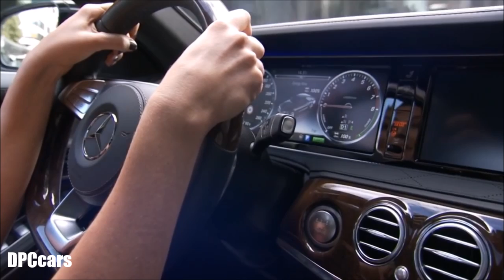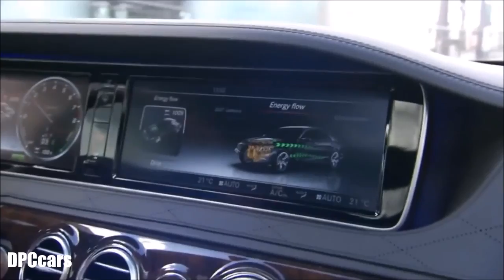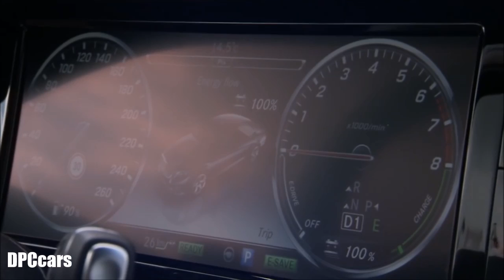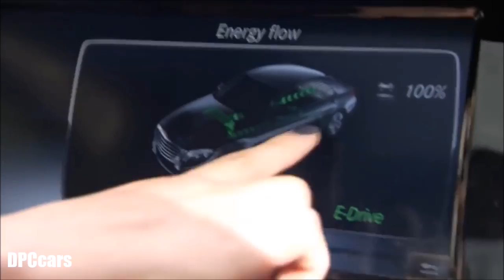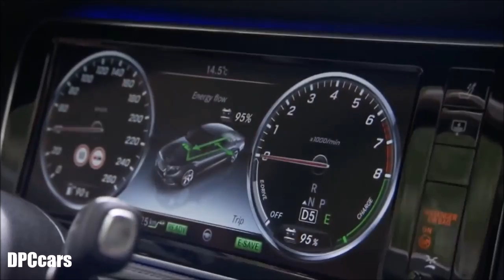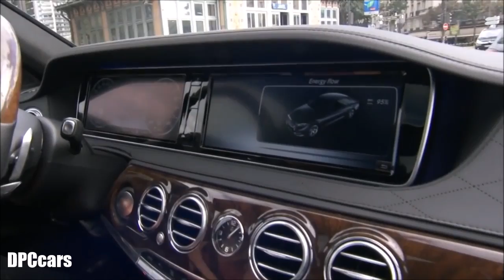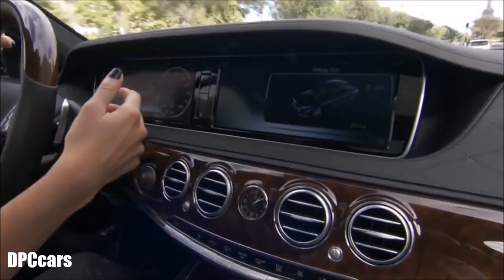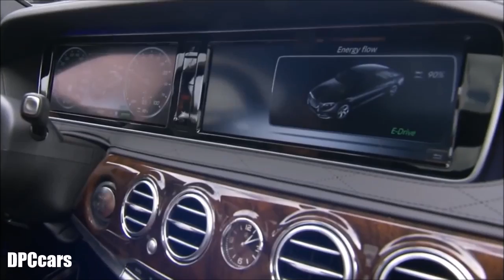2017 Mercedes S500e Test Drive In Paris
The technology used to charge the facelifted plug-in hybrid's battery is similar to that used for wirelessly charging smartphones.

The induction charging system being developed consists of two coils, one in the car’s floor and one contained within a base plate over which the the car would sit in order to charge. The base plate would sit on the floor under a protected area, most likely in a garage. An electromagnetic field is formed between the two coils, facilitating the transfer of electrical energy.

An in-car message will display once the vehicle is within range of the base plate, following which the charging process will commence automatically. The wireless energy transmission happens at a power output of 3.6kWh.

Mercedes says the system is 90% efficient, so charge times compared with a conventional plug are only slightly increased.

The 2017 500 e, an updated version of the current 500 plug-in hybrid, will use a turbocharged petrol engine and electric motor. Like today's model, it will be able to run on electric power alone for around 20 miles.

Insiders believe autonomous driving could be integrated with the car’s charging procedure, so the 500 e could eventually be able to drive itself over a charging point in order to top up power.

Initially the induction charging technology will be available as an optional extra when the facelifted S-Class (pictured above in test mule form) arrives next year, but Mercedes expects to add induction charging to all of its electrified range in the coming years.

Mercedes and fellow German car makers BMW and Volkswagen have recently made movements to speed up the introduction of more electrified cars to their ranges. This pace looks set to increase as the German government has now revealed plans to ban the sale of polluting combustion-engined cars by the end of the next decade.